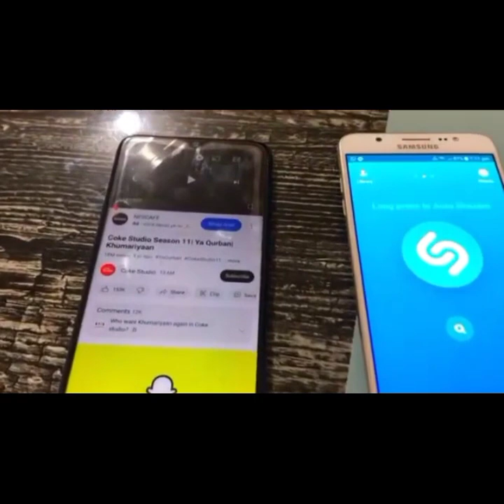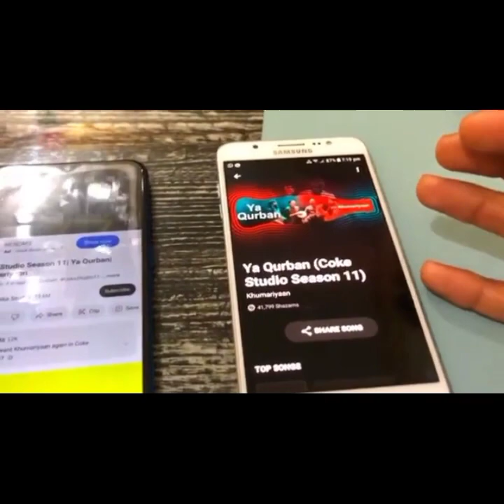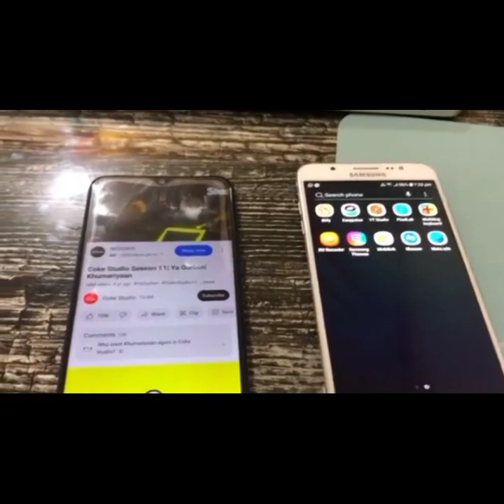How to download TikTok complete music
how to download tik tok music
how to download reels video music sounds
how to download tiktok music
how to download tiktok video music
how to download background music for tiktok
download tiktok music mp3
download tiktok music
tiktok music download
music download from tiktok
mp3 song download
tiktok music sound download
how to download tiktok
pano ma download ang music sa tiktok
how to download tiktok song
how to download tiktok audio
tiktok music
Hello and welcome guys today in this vedio I teach you that how to download TikTok complete music many time we like a song but we don't know that what is the name of the song and how to download it especially in TikTok we like a song music and tune but the song is 30 second only so then we want to watch the song completely then we didn't know how to watch and hear the song completely even we didn't know the song and music and tune name
So in this vedio I teach you that how to download these 30 second or less song completely so watch the vedio it end and don't forget to subscribe thanks for watching
Also watch these vedios

And
WHAT IS COMMUNITY IN WATSAPP